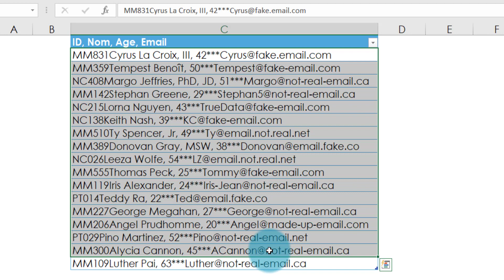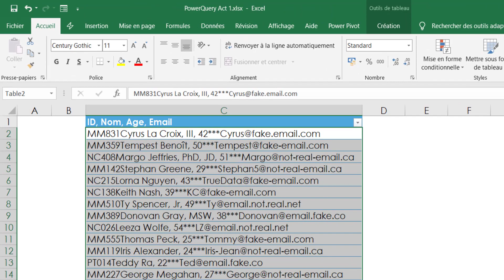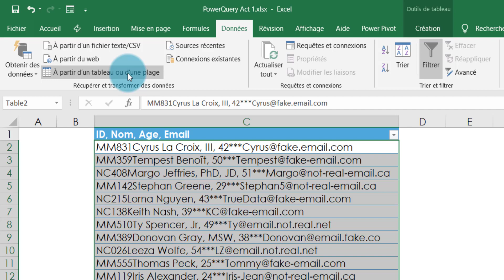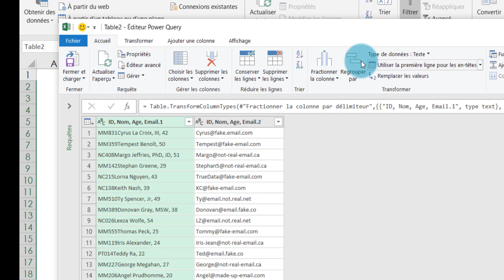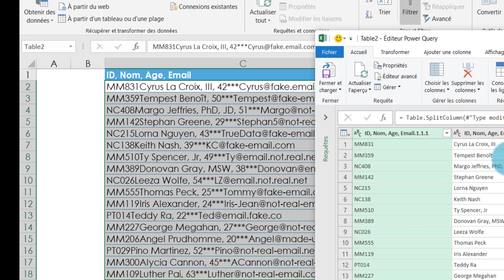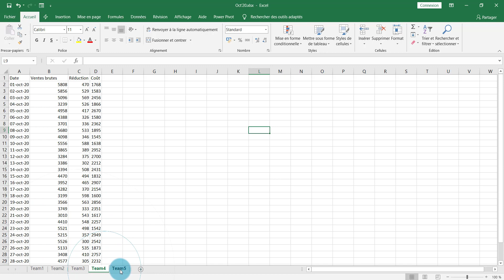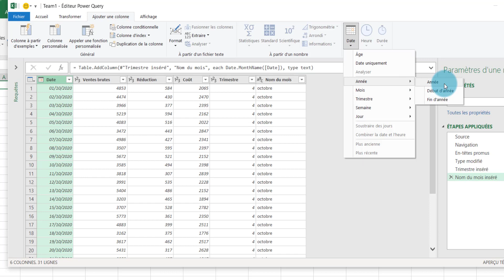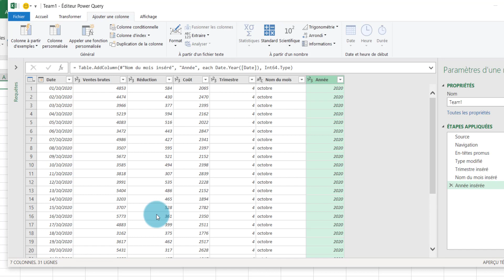POWER QUERY | Nettoyage de données | Comment rendre vos données aisé à utiliser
Dans cette vidéo, je te montre comment nettoyer aisement tes données et prendre de l'indépendance face aux informaticiens.